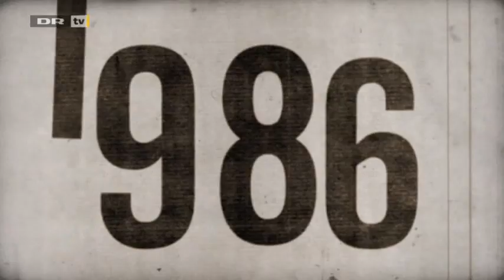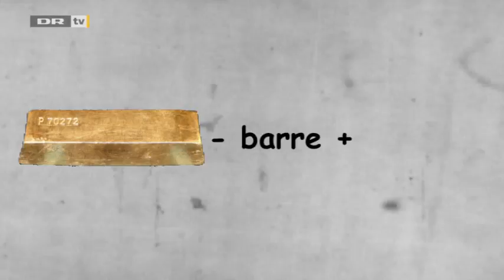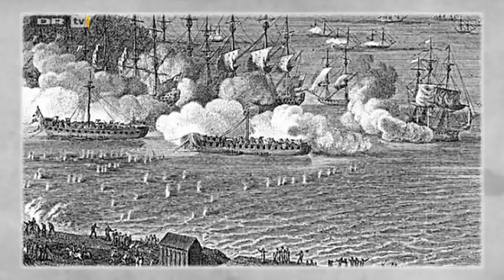Quiz i en hornlygte (13:18): Den danske guldalder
I DR2s historiequiz stikker fire af landets vittigste hovederne sammen om hornlygten og forsøger at svare på Carsten Eskelunds spørgsmål. Du er velkommen til at gætte med derhjemme, og uanset hvor klog du er, får du med garanti noget at vide, du ikke vidste i forvejen. Men tag det nu ikke for alvorligt. Det er jo bare en quiz i en hornlygte. De medvirkende er Lars Knutzon, Hella Joof, Lisbeth Wulff og Jan Gintberg. Hovedtema: Den danske guldalder